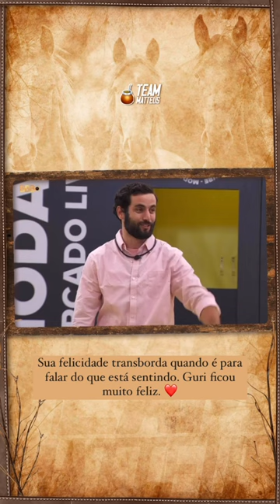Matteus fala do Gerson Brandolt